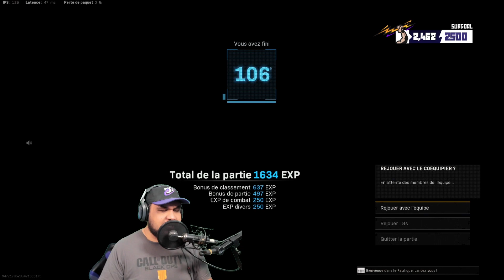je SPEC le MEILLEUR NOOB en SOLO sur WARZONE (Spectateurs de Lobby #43)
Iaorana Bonjour!
Nouvel Épisode de la serie SPEC SOLO!